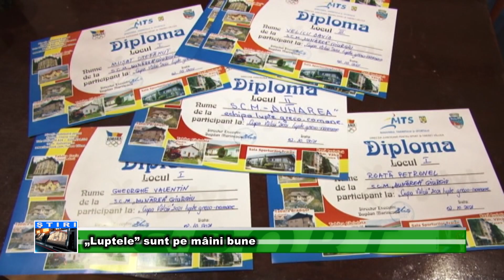„Luptele” sunt pe mâini bune